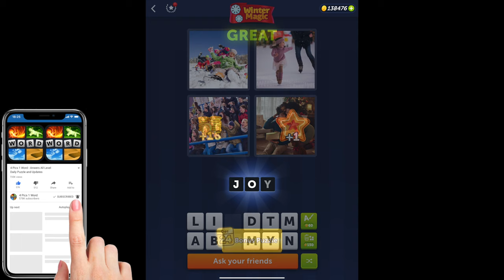4 Pics 1 Word - Winter Magic - 24 December 2022 - Answer Daily Puzzle + Bonus Puzzle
4 Pics 1 Word Answers Daily Puzzle + Bonus Puzzle Winter Magic December 2022